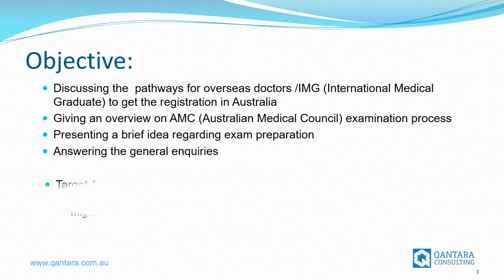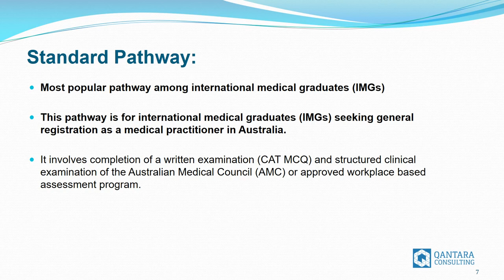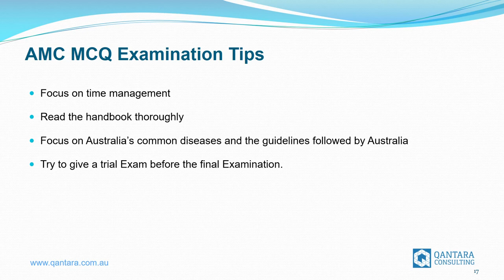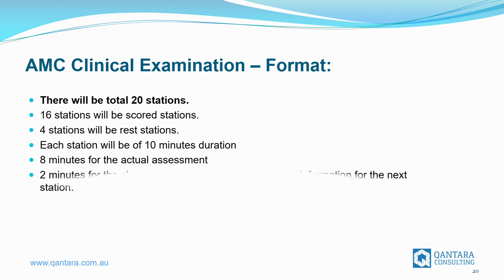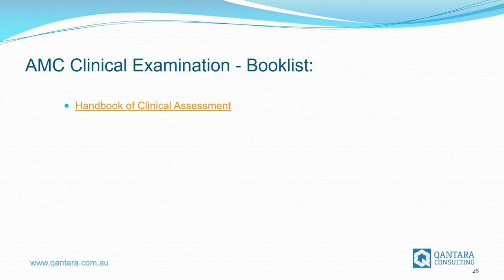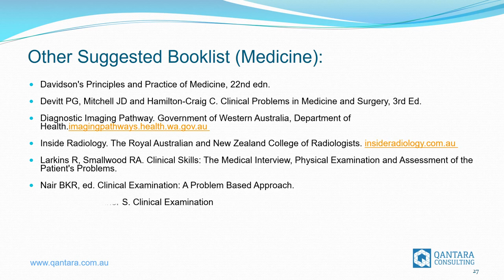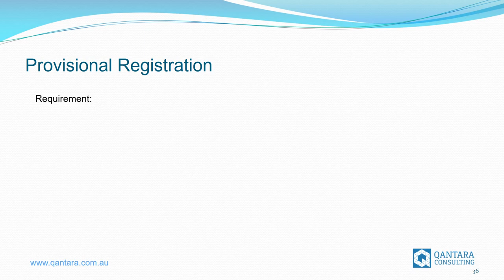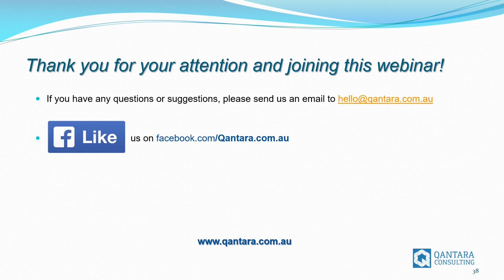Australian Medical Council AMC Examinations Tips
Australian Medical Council AMC Examinations overview and tips